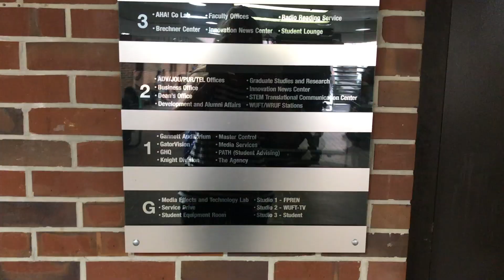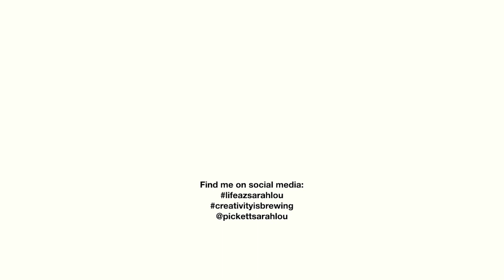COLLEGE DAY IN MY LIFE AT THE UNIVERSITY OF FLORIDA | Friends, Weimer, Lunch & Class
Hi! My name is Sarah Pickett. I'm a student at the University of Florida majoring in Journalism. This is a flashback to a day in my life at the University of Florida. I filmed this video in October but never had time to post until now.

Follow me around campus as I have lunch with a friend, hang out in Weimer Hall, attend class and cook in the dorm kitchen. Hope you enjoy!  Let me know what you want to see at the University of Florida! See you in the comments section!

As always, have courage and be kind!

Don't be afraid to be amazing.
-Andy Offutt Irwin

Backpack by Vlad Gluschenko @vgl9

SOCIAL SHOUTOUT
Give Sara a follow on Instagram @sara_yasmin_